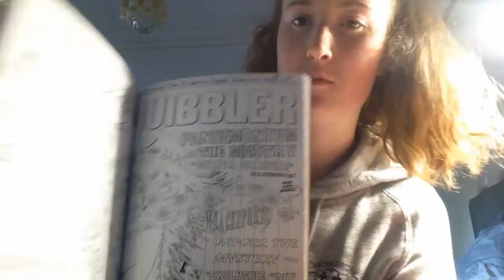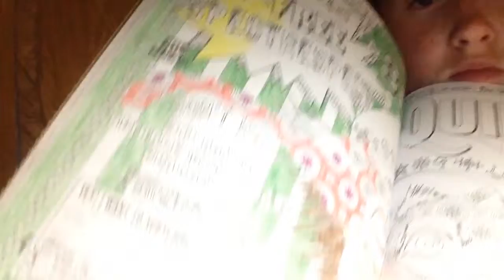Banggers and Mash rolls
Happiness is not something ready made. it comes from your own actions - Dalai Lama